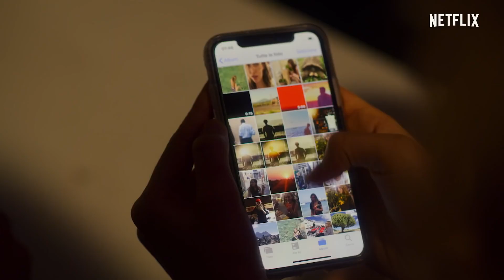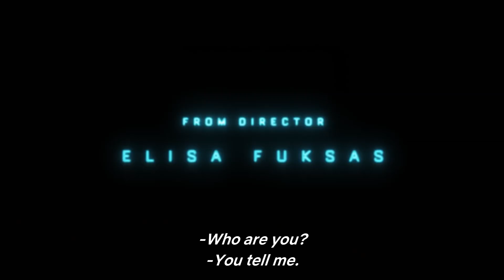The App "Official Trailer"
Loving girlfriend, family fortune, breakout movie role: he's got it all. Until an app awakens a powerful new yearning.

While in Rome to shoot his first movie, actor and industrial heir Nick becomes obsessed with a dating app that sends him into a self-destructive spiral.